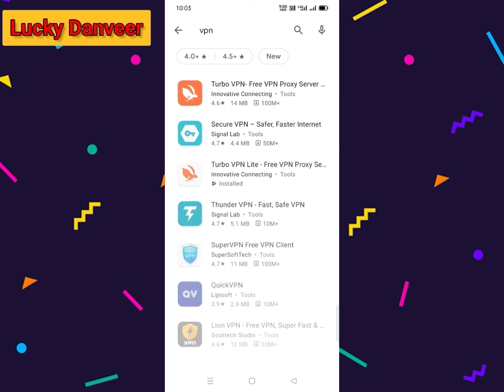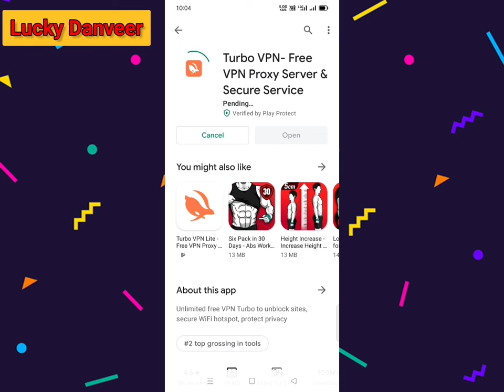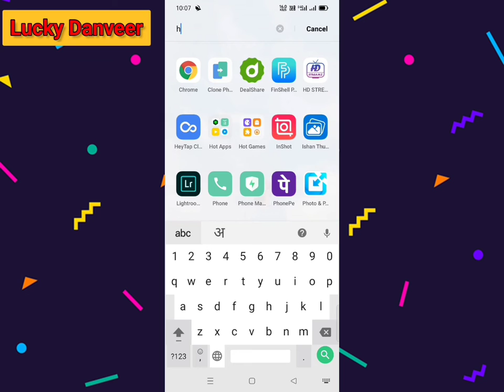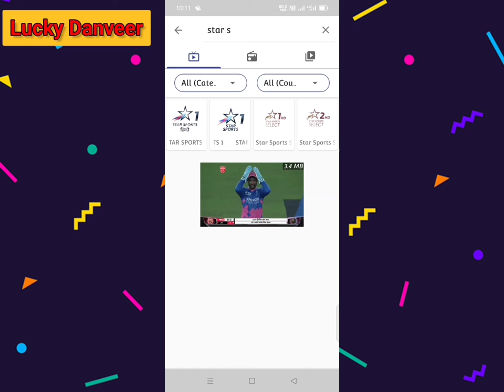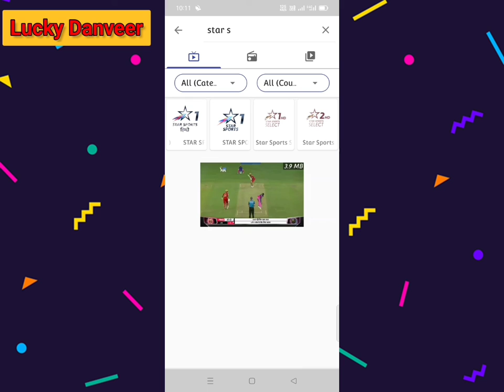पूरा मैच देखों नही अटकेगा अब बीच में बस ये app डाऊनलोड करना पड़ेगा आपको...🤔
Dosto aaj aapke liye ek aesa app lekr aaya hu jisse aap pura match dekh sko ge or bich me atkega nhi. Aap pura IPL match dekh sakte ha bina net problem or bina ruke 😍 Dosto ye sb janne ke liye is video ko pura jarur dekhe.

Agar video ke bare me koi bhi sujhaao ho to comment section  me jarur btana.